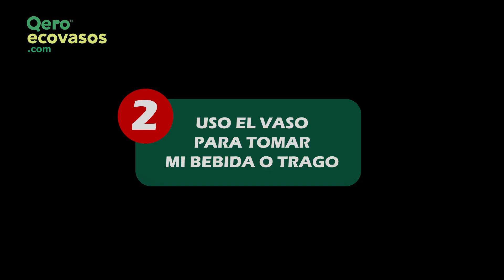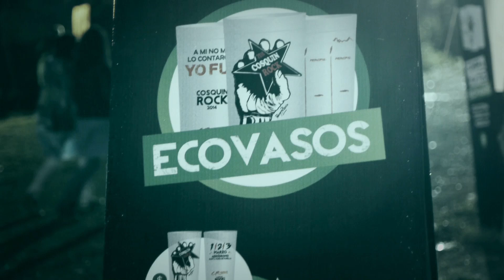Cosquín Rock 2014 - Ecovasos